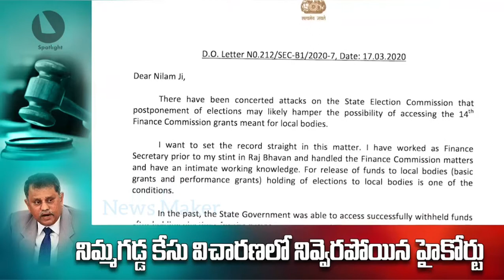నిమ్మగడ్డ కేసు విచారణలో నివ్వెరపోయిన హైకోర్టు || Nimmagadda Case || TDP || YCP || AP Politics || NMT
నిమ్మగడ్డ కేసు విచారణలో నివ్వెరపోయిన హైకోర్టు || NimmagaddaCase || TDP || YCP || AP Politics || NMT